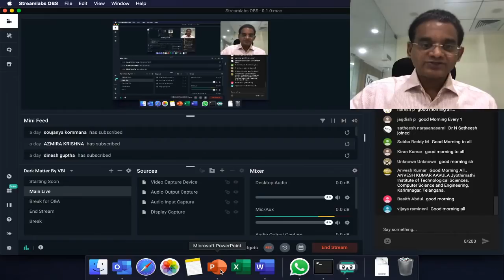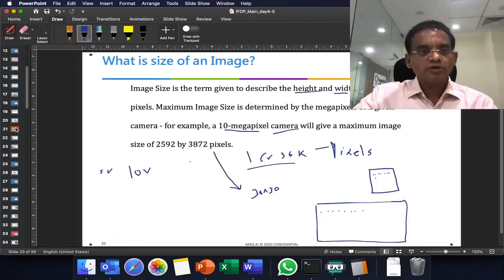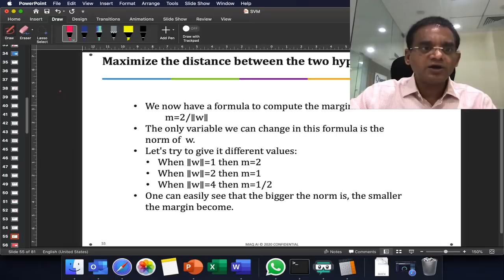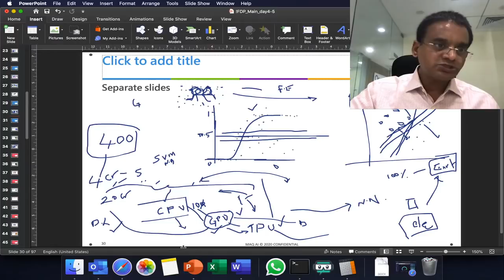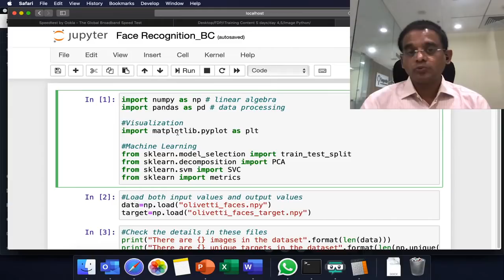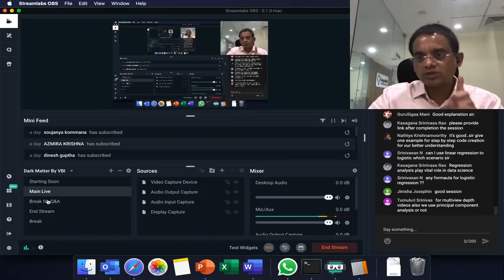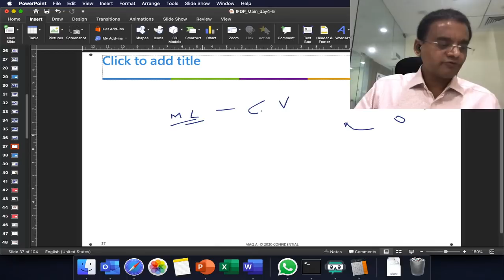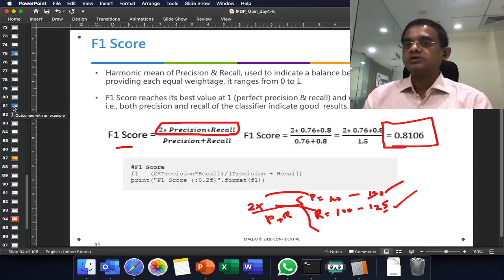FDP 4: SVM and CNN for Image Processing